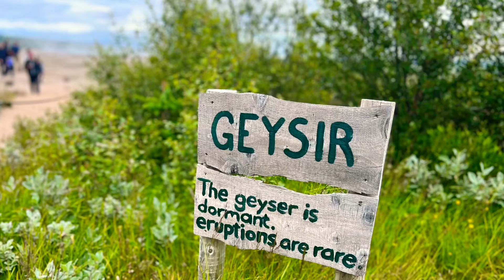Iceland’s DARK Past iceland geysir 🇮🇸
Beers and Frontiers travels Iceland’s goldencircle and discovers some of Icelands dark past from the old commonwealth period. We also travel to GEYSIR and experienced a geothermal episode.